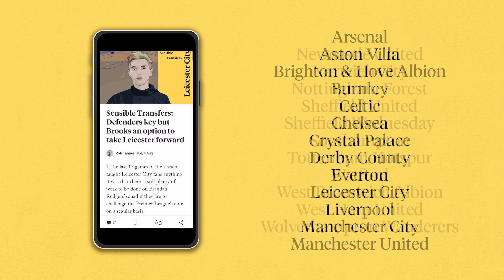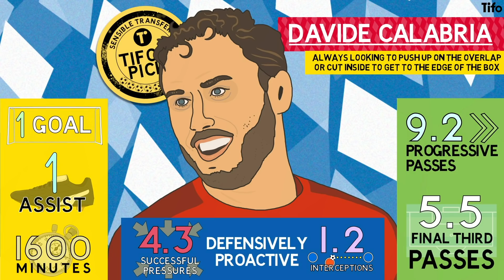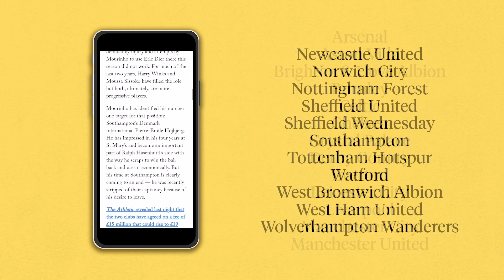Sensible Transfers: Bayern Munich [Summer 2020]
Sensible Transfers: Bayern Munich

Bayern Munich are champions of Europe again, following their unlikely resurgence under Hansi Flick and their defeat of Paris Saint-Germain in the Champions League final. They’ve also - ominously - already strengthened through the signing of Leroy Sane, but where else might the continent’s best get even better?